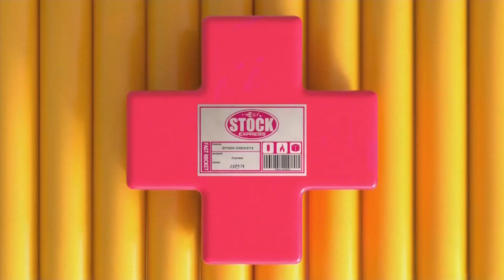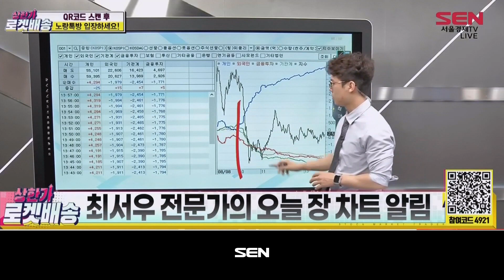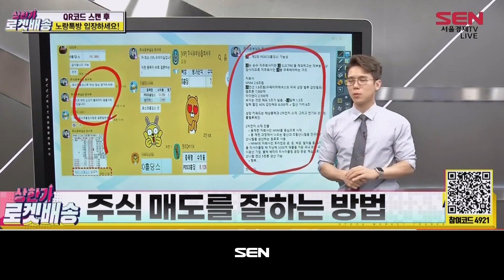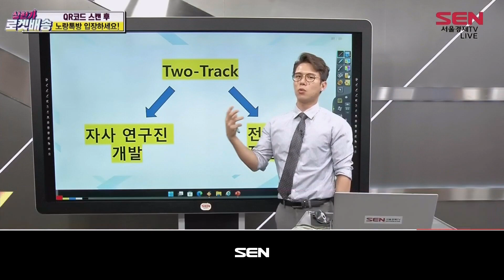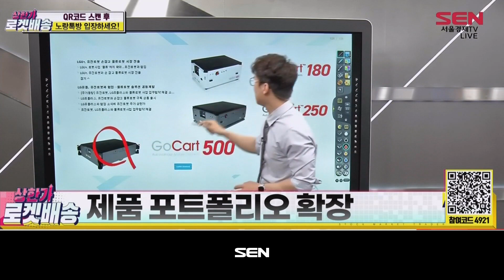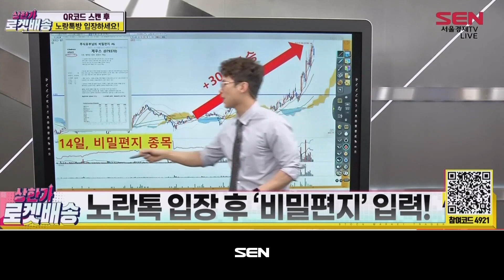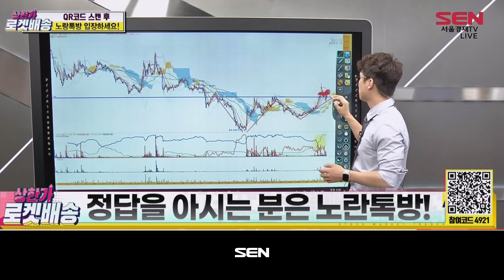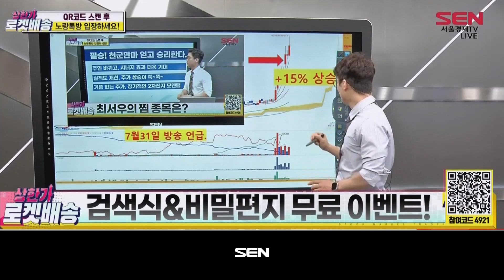상한가 로켓배송_22회_20230808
(출연자: 최서우)

- 오늘 장 분석
오늘 시장 후기는?
수급 변동성 10시~ 하락폭 大
CPI 발표&휴가철→약해진 투심
지수 견인하기에 약한 테마
차트 분석 – 코스피
리뷰 – 신성텔타테크
7/31 방송 후 112% 상승
리뷰 – 파워로직스
8/2 방송 후 27% 상승
7/11 노란톡 대응 후 117% 상승
7/19 노란톡 대응 후 56% 상승

- 오늘의 장바구니
대세는 AI~ 의료AI 관련주
오늘의 장바구니 섹터: 의료AI 관련주

장바구니 종목 ‘딥노이드’
의료 AI 플랫폼 전문 기업
다양한 산업 확장 가능
상승 지속형 패턴 완성
차트 분석 - 딥노이드
딥노이드 / 상승 지속형 패턴 완성! / 매수

장바구니 종목 ‘유진로봇’
로봇 제조 및 판매 사업
제품 포트폴리오 확장
흑자 전환! 새로운 모멘텀 기대
차트 분석 - 유진로봇
유진로봇 / 새로운 모멘텀 기대 / 매수

리뷰 – 폴라리스오피스
7/19 방송 후 47% 상승
10일 비밀편지 종목, 40% 급등
14일 비밀편지 종목, 30% 상승

- 최서우가 찜한 종목
주식왕 최서우! 웹툰 관련주
힌트1. 네이버 쿠키 굽기 개발
힌트2. 카카오톡과 업무 제휴
힌트3. 네이버 웹툰 연내 상장
최서우의 찜종목 차트 분석

리뷰 – LS일렉트릭
7/12 방송 후 50% 상승
리뷰 – LS
7/25 방송 후 25% 상승
리뷰 – 신풍제약
7/31 방송 후 23% 상승
리뷰 – 에이프로젠
7/24 방송 후 30% 상승
7/31 찜종목 15% 상승